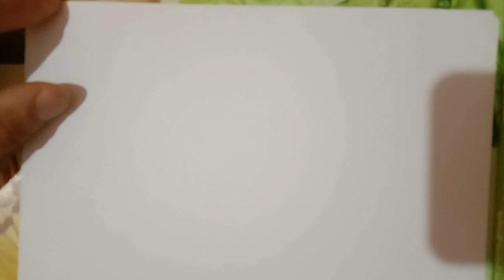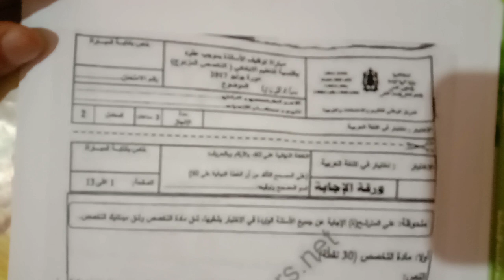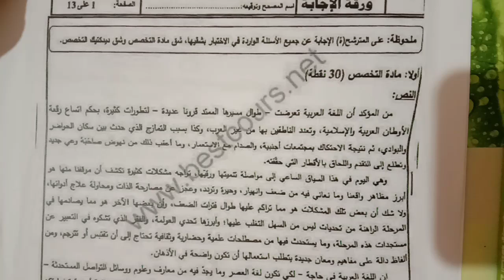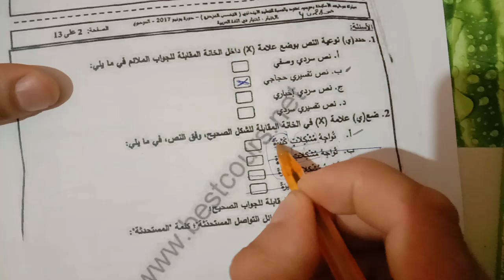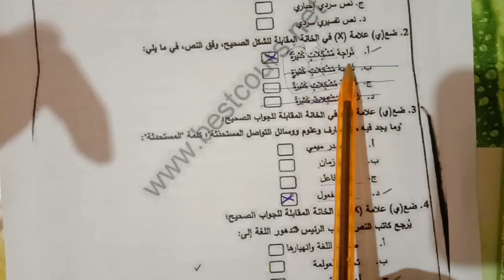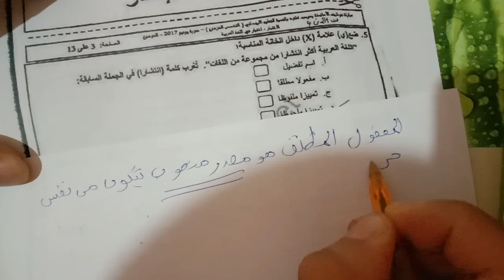تصحيح اختبار اللغة العربية مباراة توظيف الأساتذة أطر الأكاديميات ابتدائي دورة يونيو 2017 الجزء 1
تابع صفحتي على الفيسبوك حيث تجد الامتحانات مصححة
رابط الصفحة